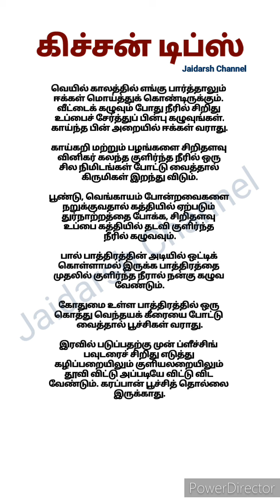சமையல் குறிப்புகள் part 119#கிச்சன் டிப்ஸ் சமையலறை குறிப்புகள் Kitchen Tips Cooking Tips